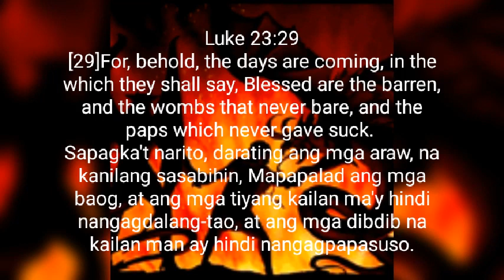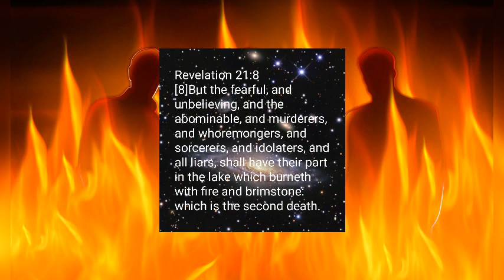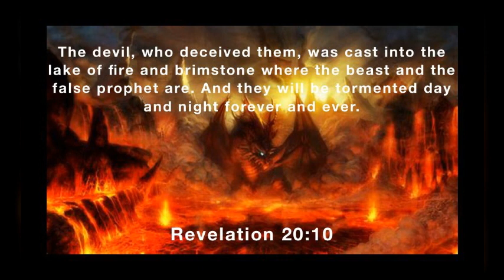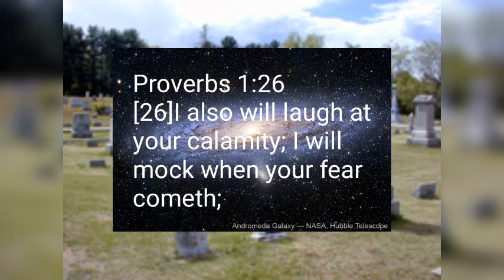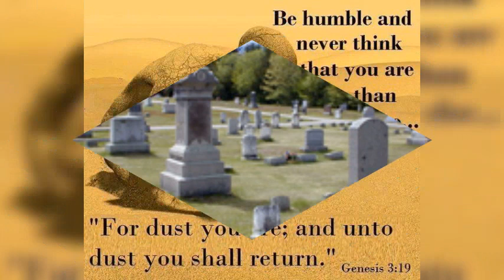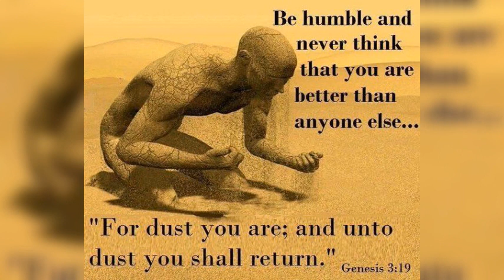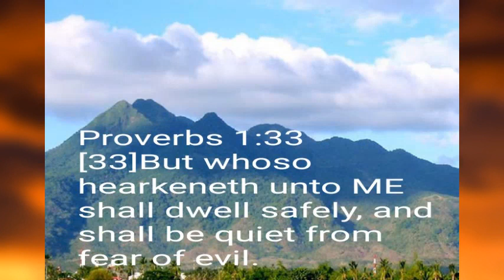Perfection bilang Kristiyano ay napakahalaga at tatawaging mapalad ang mga walang anak!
sumainyo ang ESPIRITU, kapayapaan, at karunungan mula Sa DIOS AMA ng ating PANGINOONG JESUS CRISTO mga biblical na kapatid Kay KRISTO.
ang destinasyon o ang tunay na Goal natin ay dalhin tayo ng LORD JESUS Sa DIOS AMA NA PERFECT,kaya tayo ay dapat ding maging perfect,

1 Peter 3 18
[18]

Sapagka't si CRISTO man ay nagbata ring minsan dahil sa mga kasalanan, ang MATUWID dahil sa mga di matuwid, upang tayo'y madala niya sa DIOS; SIYANG pinatay sa laman, nguni't binuhay sa ESPIRITU;

kaya Matuwid ang pagkakasalita ni KRISTO  ng ganito,

Sinabi sa kaniya ni JESUS, AKO ang DAAN, at ang KATOTOHANAN, at ang buhay: sinoman ay di makaparoroon sa AMA, kundi sa pamamagitan KO.

Dahil SIYA lang ang namatay dahil sa ating mga kasalanan,

sa totoo lang hindi tatanggapin ng mga tao ang katotohanan malibang may ESPIRITU NG DIOS,sapagkat nasusulat

[2]Sapagka't, narito, tatakpan ng kadiliman ang lupa, at ng salimuot na kadiliman ang mga tao: nguni't ang PANGINOON ay sisikat sa iyo, at ang KANIYANG KALUWALHATIAN  ay makikita sa iyo.

at bukod pa rito ay pinagsisihan na ng DIOS kung bakit nilikha NIYA ang mga tao,

At sinabi ng PANGINOON, Lilipulin KO ang tao na AKING nilalang sa ibabaw ng lupa; ang tao at gayon din ang hayop, at ang mga umuusad at ang mga ibon sa himpapawid; sapagka't pinagsisisihan KO na AKING nilalang sila.

Kaya sa Ebanghelyo ni KRISTO ay nasasaad ang ganito dahil wala ng maidadahilan pa ang mga tao sa lahat ng kasalanan at baka pagpaumanhinan pa ang sodoma at gomorrah noon na pinaulanan ng apoy at asupre ( matthew 10 15),

Luke 23 28to29
[28]

Datapuwa't paglingon sa kanila ni JESUS ay sinabi, Mga anak na babae ng Jerusalem, huwag ninyo AKONG tangisan, kundi tangisan ninyo ang inyong sarili, at ang inyong mga anak.
[29]

Sapagka't narito, darating ang mga araw, na kanilang sasabihin, Mapapalad ang mga baog, at ang mga tiyang kailan ma'y hindi nangagdalang tao, at ang mga dibdib na kailan man ay hindi nangagpapasuso.

mabigat na pananalita ito dahil tatawaging mapalad ang mga walang anak o baog at dibdib na hindi nagpasuso,
at tatangisan natin ang ating mga sarili at mga anak kung anak ng Jerusalem na na sa itaas, na kung babasahin sa aklat ng galacia sila yung mga anak sa pangako,

Galatians 4 22to31
[22]

Sapagka't nasusulat, na si Abraham ay nagkaroon ng dalawang anak, ang isa'y sa aliping babae, at ang isa'y sa babaing malaya.
[23]

Gayon man ang anak sa alipin ay ipinanganak ayon sa laman; nguni't ang anak sa babaing malaya ay sa pamamagitan ng pangako.
[24]

Ang mga bagay na ito'y may lamang talinghaga: sapagka't ang mga babaing ito'y dalawang tipan; ang isa'y mula sa bundok ng Sinai, na nanganganak ng mga anak sa pagkaalipin, na ito'y si agar.
[25]

Ang agar ngang ito ay bundok ng Sinai sa Arabia, at ito'y katulad ng jerusalem ngayon: sapagka't ito'y nasa pagkaalipin kasama ng kaniyang mga anak.
[26]

Nguni't ang Jerusalem na nasa itaas ay malaya, na siyang Ina natin.
[27]

Sapagka't nasusulat, Magsaya ka, Oh baog na hindi nanganganak; Magbiglang umawit at humiyaw ka, ikaw na hindi nagdaramdam sa panganganak: Sapagka't higit pa ang mga anak ng pinabayaan kay sa mga anak ng may asawa.
[28]

At tayo, mga kapatid, tulad ni Isaac, ay mga anak sa pangako.
[29]

Datapuwa't kung papaanong yaong ipinanganak ayon sa laman ay nagusig sa ipinanganak ayon sa espiritu, ay gayon din naman ngayon.
[30]

Gayon man ano ang sinasabi ng kasulatan? Palayasin ang aliping babae at ang kaniyang anak: sapagka't hindi magmamana ang anak ng babaing alipin na kasama ng anak ng babaing malaya.
[31]

Kaya nga, mga kapatid, hindi tayo mga anak ng babaing alipin, kundi ng babaing malaya.

kaya Napakahirap mangaral dahil ito Ay isang kapaguran Sa laman, kumbaga ayon Sa nasusulat ang Espiritu Ay may ibig ngunit mahina ang laman (matthew 26 41)( ecclesiastes 12 12).at bukod dito bawat tao ay sinungaling at ANG DIOS ay lang ang TAPAT,kaya masakit tanggapin ang katotohanang hindi nila sinasang ayunan ng lubusan ang katotohanan,

magpatuloy tayo Sa paksa, Isa ito Sa napakahalagang katanungan  na dapat maalaman ng mga nagbabasa ng Bibliya,

Kinakailangan pa ba talaga sa mga kristiyano ang perfection o kasakdalan
ito ang aking sagot na mababasa ayon sa biblia ,ayon sa LORD JESUS at sa kapahayagan NIYA kay Apostol Pablo,
Kayo nga'y mangagpakasakdal, na gaya ng inyong AMA sa kalangitan na SAKDAL.